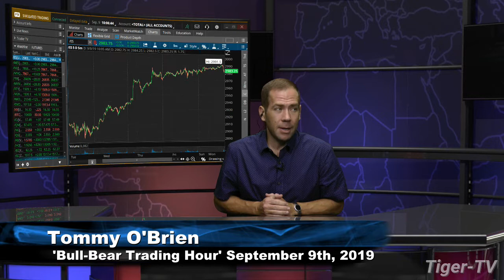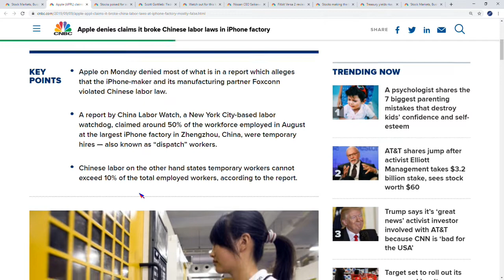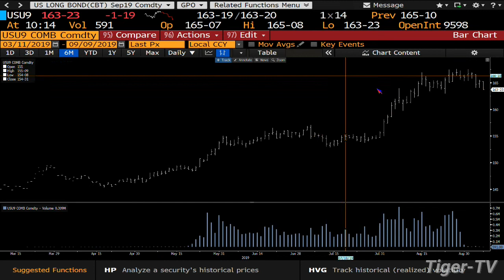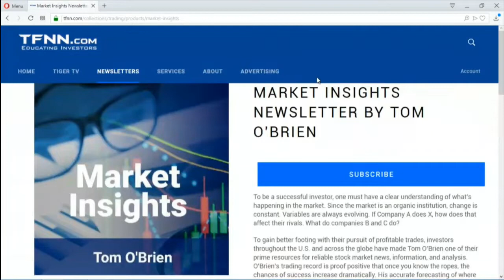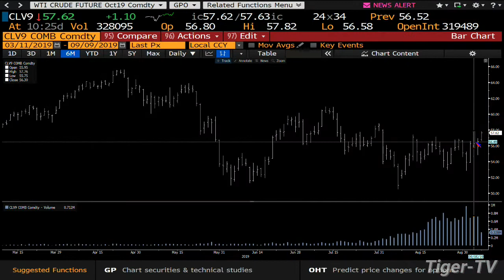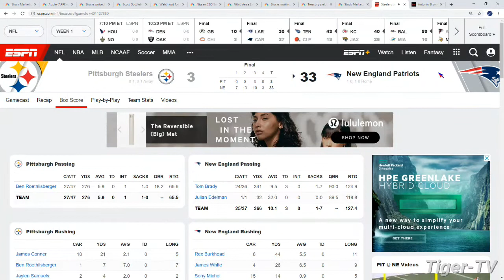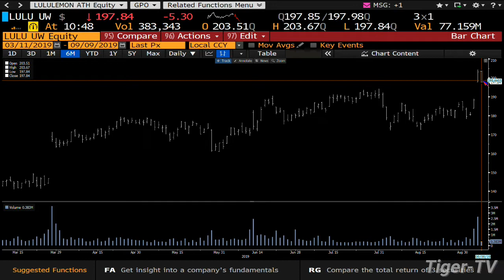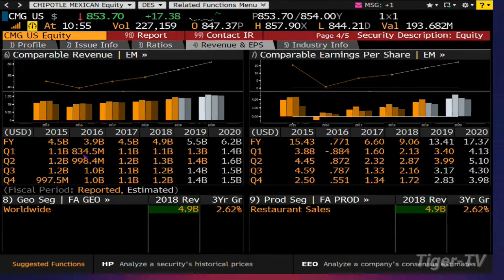September 9th 2019, Bull-Bear Trading Hour on TFNN